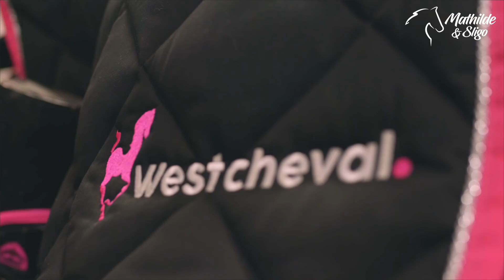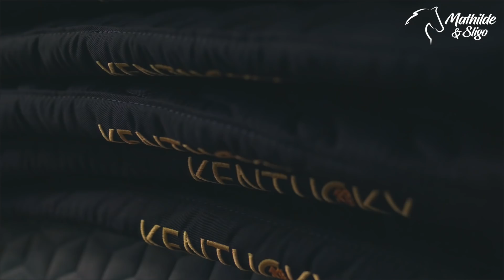JE DÉPENSE 1000€ À L'AVEUGLE POUR MON POULAIN 🥵 - Mathilde & Sligo ft. WestCheval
Tu veux le même casque que moi ?

Vidéo en partenariat avec WestCheval

76 900 bisous 💗
Mathilde & Sligo